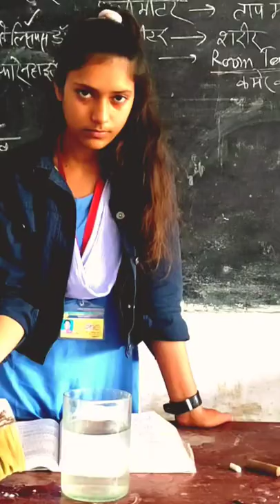Experiment | Example of Surface Tension | Paint Brush